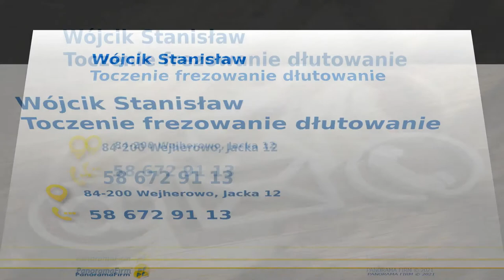Usługi tokarskie Wejherowo Stanisław Wójcik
Stanisław Wójcik jest właścicielem zakładu ślusarskiego, który od 1991 roku funkcjonuje na terenie Wejherowa, w województwie pomorskim.

Głównym profilem naszej działalności są usługi tokarskie. Nasza maszyna tokarska skrawa elementy o wymiarach 630 mm x 3000 mm. Nowoczesne urządzenie CNC zapewnia wysoką powtarzalność każdego elementu i wysoką precyzję. Realizujemy niemal każdy projekt otrzymany od Klienta. Zajmujemy się także naprawą osi w naczepach i naprawą osi po wybitych łożyskach.

Oferujemy również usługi frezowania, szlifowania i dłutowania wpustów i wielowypustów.

Zajmujemy się awaryjnym otwieraniem drzwi w przypadku zacięcia się zamka lub złamania klucza.

Zapraszamy do kontaktu z zakładem ślusarskim z Wejherowa.